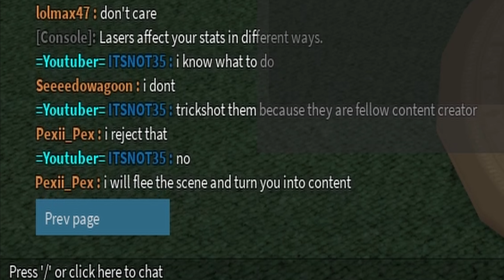i noscope a trickshotter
All will turn to content.